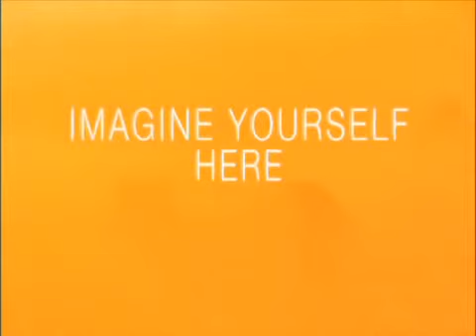Botswana Travel Video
Botswana Travel Video - Botswana is an African success story. After achieving democratic rule in 1966, three of the worlds richest diamond-bearing formations were discovered within its borders. Today, the country enjoys a high standard of economic stability, education and health care, which, with the exception of South Africa, is unequalled elsewhere in sub-Saharan Africa. However, its modern veneer belies the fact that much of it remains a country for the intrepid (not to mention relatively wealthy) traveller. This largely roadless wilderness of vast spaces requires time, effort and, above all else, lots of cash to enjoy it to its fullest.

Landlocked Botswana extends 1100km from north to south and 960km from east to west, making it about the same size as Kenya or France and somewhat smaller than Texas. Most of the country lies at an average elevation of 1000m, and consists of a vast and nearly level sand-filled basin characterised by scrub-covered savannah. The Kalahari, a semi-arid expanse of sandy valleys, covers nearly 85% of the country, including the entire central and southwestern regions. In Northern Botswana, the Okavango River flows in from Namibia, and soaks into the sands to form the Okavango Delta, easily accessed via Maun. With vast open savannas teeming with wildlife, Botswana i

Enjoy Your Botswana Travel Video